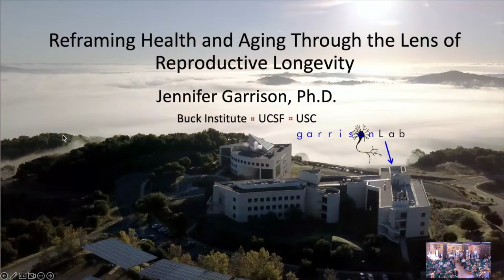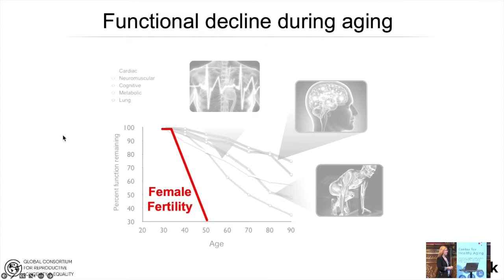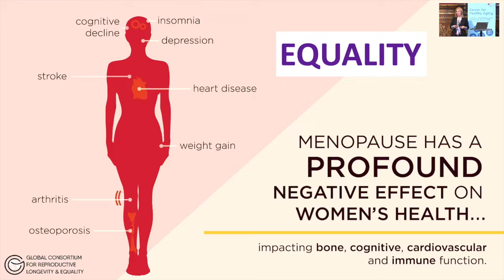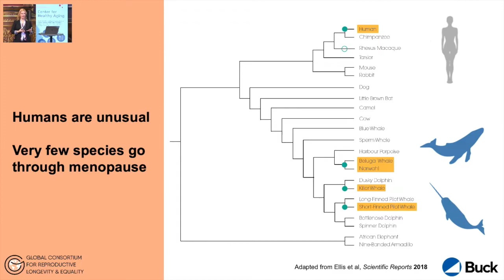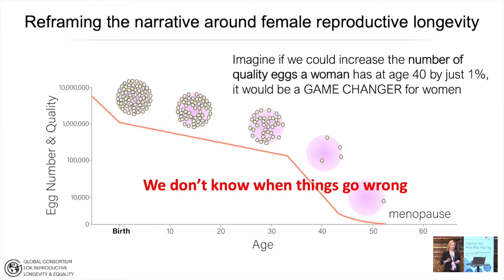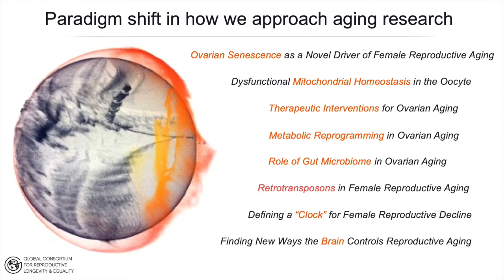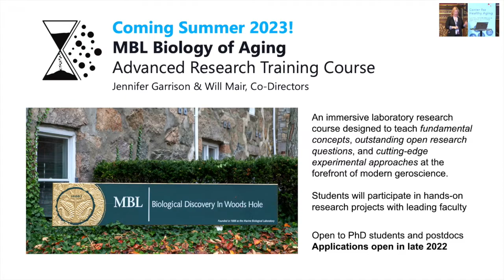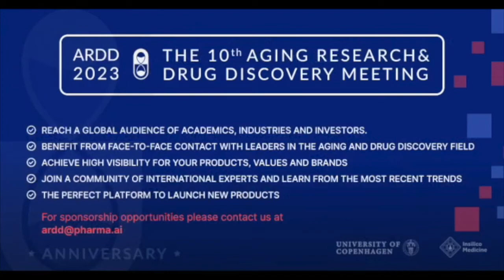Jennifer Garrison at ARDD2022: Reframing Health and Aging through the Lens of Reproductive Longevity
The Aging and Drug Discovery Conference (ARDD) 2022 is pleased to present Jennifer Garrison from The Buck Institute, with the talk Reframing Health and Aging through the Lens of Reproductive Longevity.